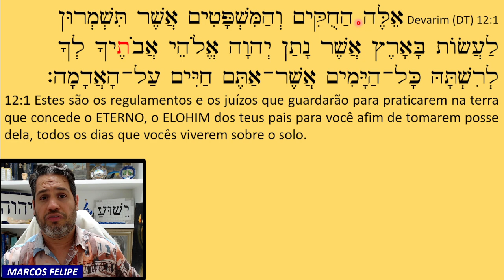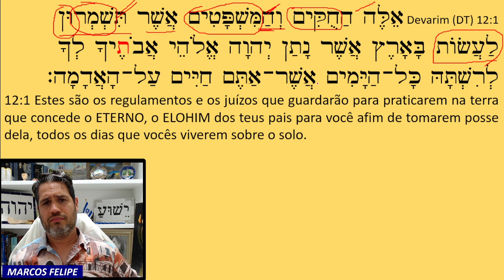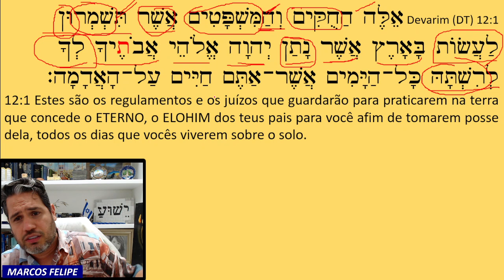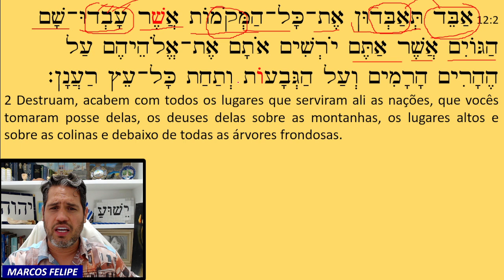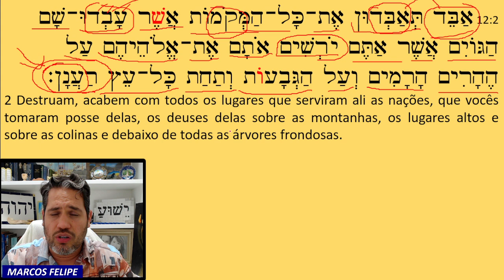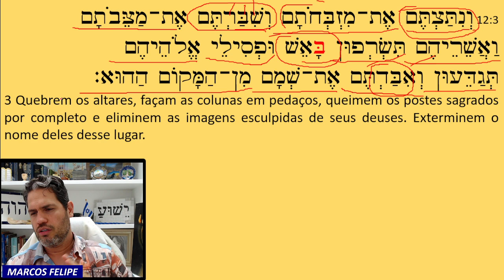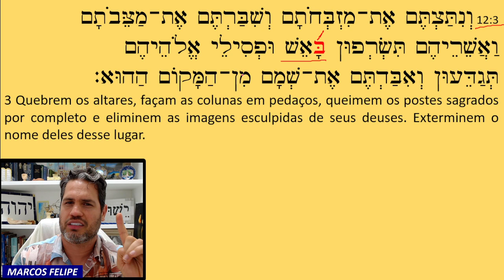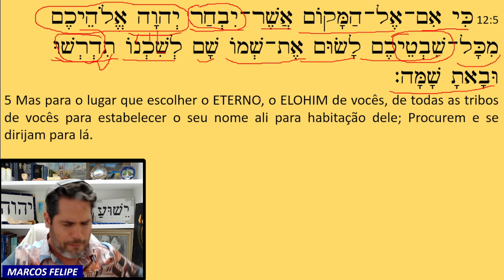(47) Re'êh - Momento do Hebraico 1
Segue abaixo para gratuito o calendário com datas das porções e celebrações desse ano (5782)